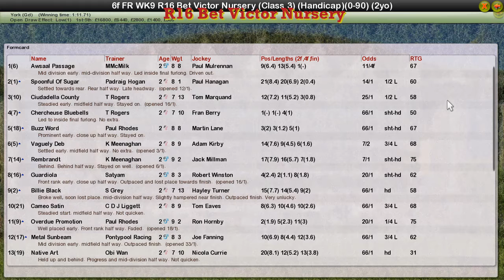FR WK9 R16 Bet Victor Nursery